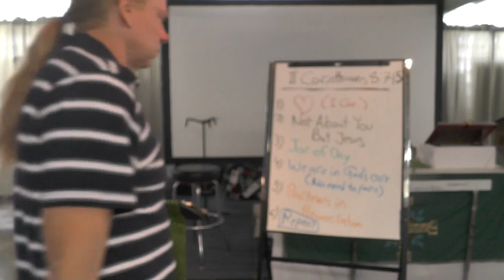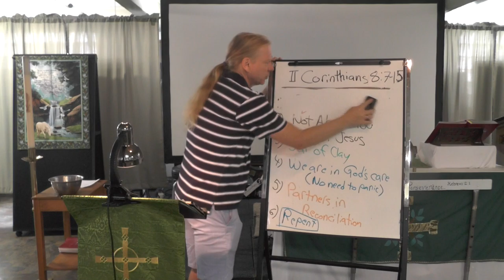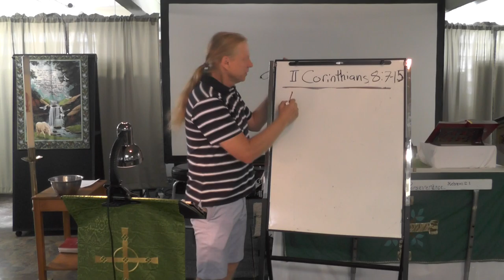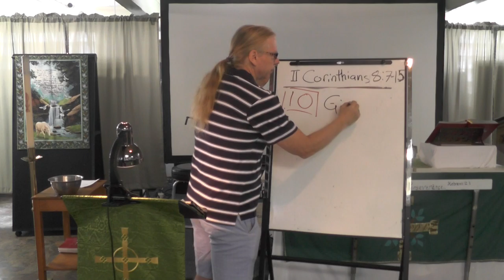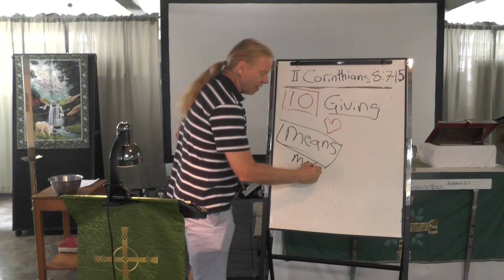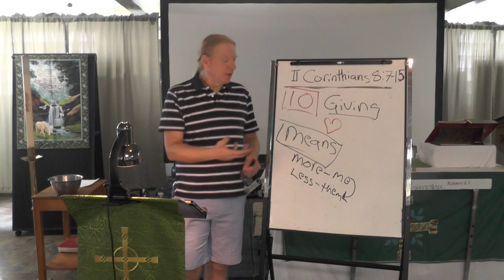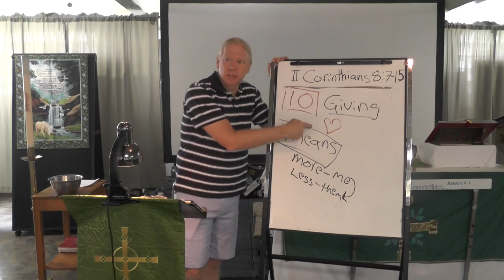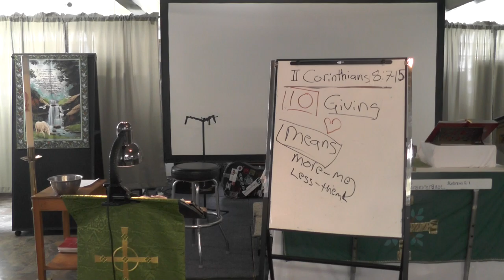Tuesday Bible Study (6/29), 7 PM--Give Generously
God has richly blessed us.  We give to those in need because we are grateful and want to extend God's love to them.